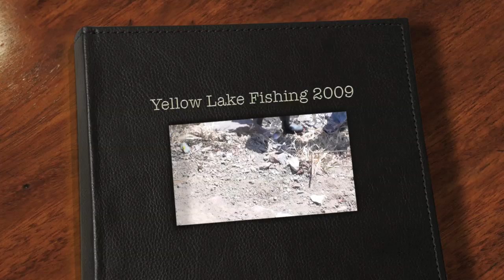Yellow Lake Fishing 2009